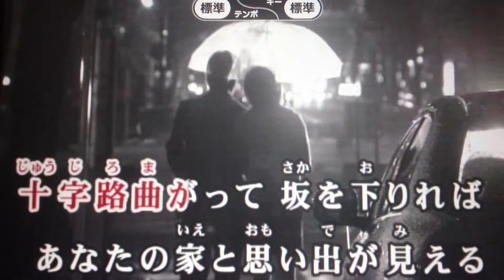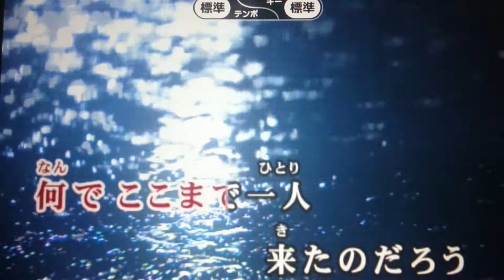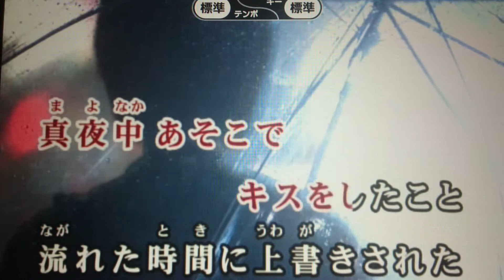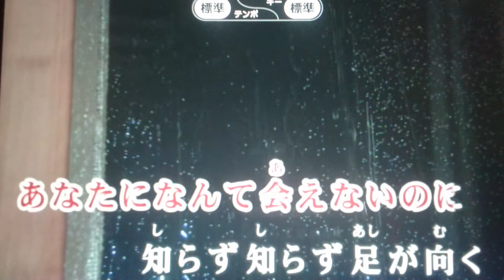立ち直り中 乃木坂46